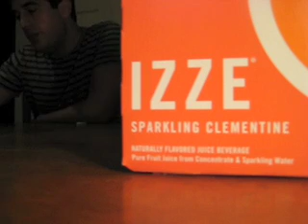Clem & M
Matthew responds to questions about his relationship with Clementine.